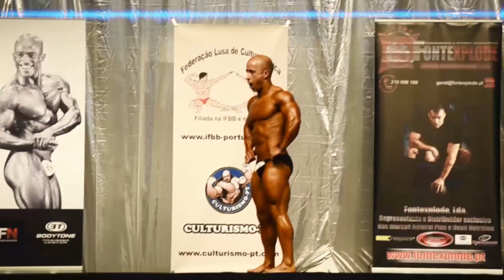José Teixeira, Camp. Nacional IFBB-Portugal 2012, Culturismo até 75Kg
Rotina Individual.